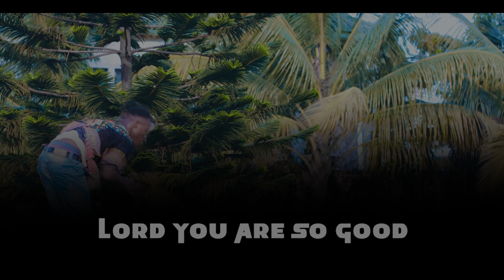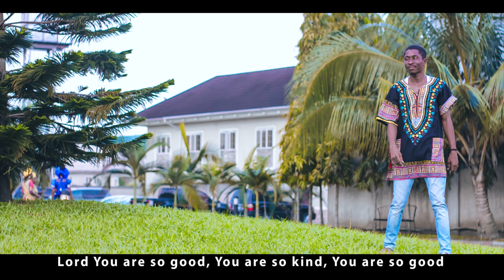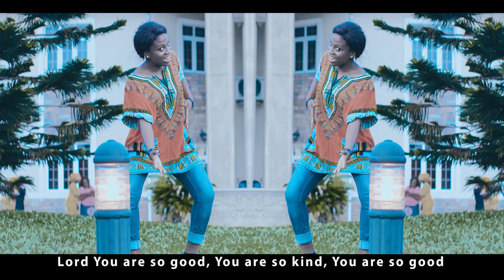Mercy O. - Lord you are so good